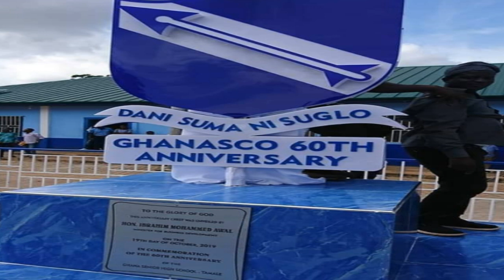History of Ghanaian First Ladies of the Fourth Republic and the SHS They Attended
Hello and welcome to Itenert, First Lady of Ghana is the title of the wife of a sitting president of Ghana.
Ghana has been over the years blessed with elegant and diligent women, who have worked hand-in-hand with their husbands to champion the developmental agenda and governing affairs of the nation.
They are not officially given salaries but the Ghanaian first and second lady are both given clothing allowances to serve as initiatives to be comfortable enough to advocate the country through material forms of culture. In today’s video we present to you HISTORY OF GHANAIAN FIRST LADIES OF THE FOURTH REPUBLIC AND THE SENIOR HIGH SCHOOL THEY ATTENDED.